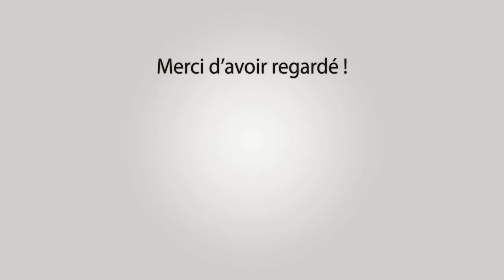BELLEGARDE Lâcher 130 Taureaux 06-10-2023 🍂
~► Outro : YLLiBzify